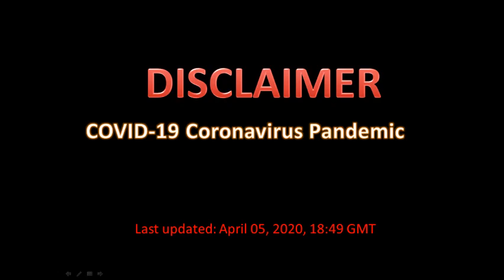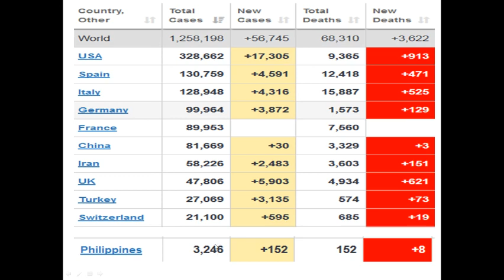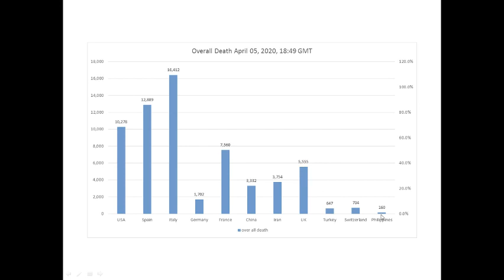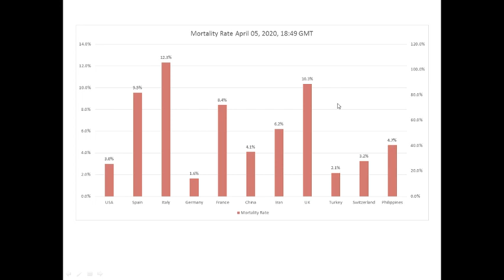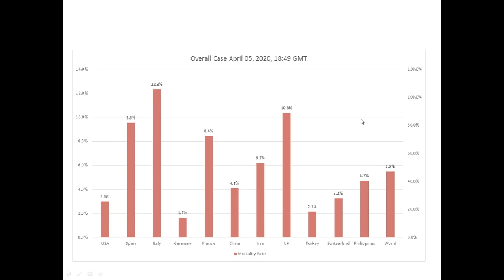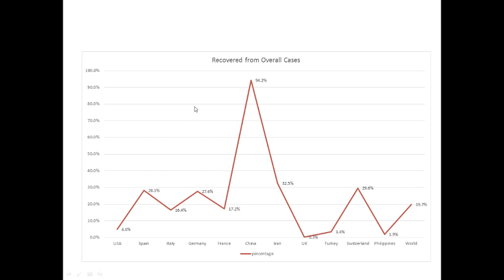Corona Virus World Update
Ito ay analytical opinion at makikita na graph ay facts based on Data provided